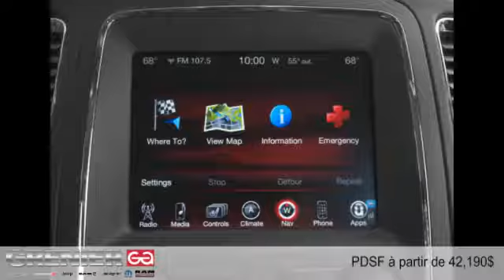Dodge Durango 2015 à Terrebonne (près de Laval et Montréal)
Dodge Durango 2015  à Terrebonne (près de Laval et Montréal) chez Grenier Chrysler Jeep Dodge [D2C-1380]